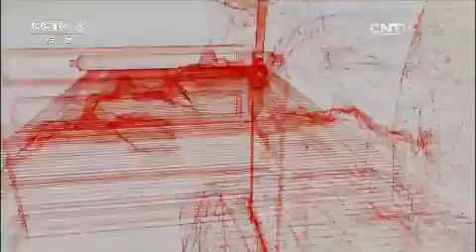不褪色的胶片记忆——烈火中永生 【文化大百科 20151208】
本期节目主要内容：《烈火中永生》是水华执导，赵丹、于蓝、张平等主演的剧情片。讲述在1948年，重庆解放前夕，国民党开始对共产党人和进步人士进行疯狂的镇压。江竹筠的丈夫被敌人杀害，她怀着满腔悲愤，去华蓥山区参加农村武装斗争。后来由于叛徒甫志高的出卖，江姐和重庆地下党组织领导人许云峰被捕。

【《文化大百科》介绍】《文化大百科》是一档文化类电视栏目。栏目以“探寻文化轨迹、索引中国文化精髓”为宗旨，以演播室主持人串联加专题片的基本形式，由主持人充当“电子图书馆”管理员的角色，每期通过一个条目进行概念阐释，旁征博引，图文并茂，更充分使用电视艺术丰富的表现手段对节目进行立体包装，为观众提供全方位，快节奏的声画体验与精神享受